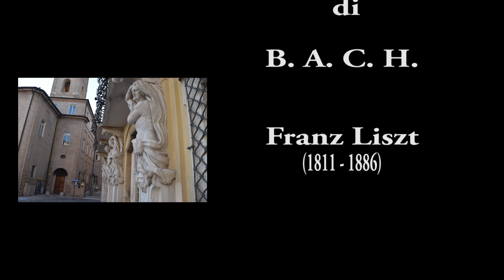LISZT F. : PRELUDE and FUGE on B.A.C.H. - Recital Organistico d'Estate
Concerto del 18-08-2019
Recital - Seconda parte

Roberto Stirone
all'organo Zanin della Cattedrale di Jesi